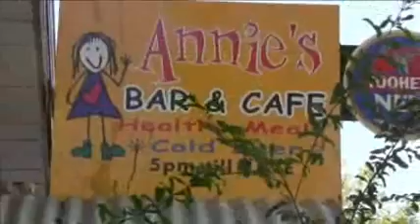Colourfide Outback Adventure Part 4 - Alice Springs.wmv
Colourfide went to Alice Springs and played some music. It was so much fun, we got to eat hungry jacks and someone gave us a cowboy hat. We met a lot of great people. Alice Springs is a party town.